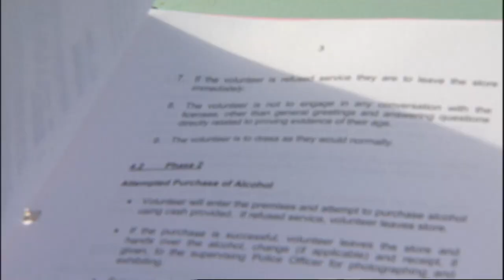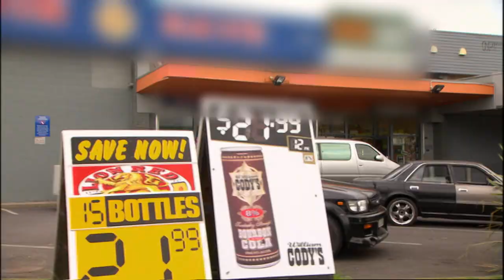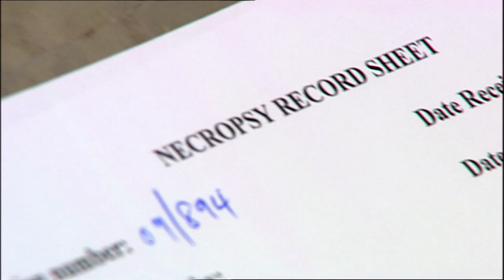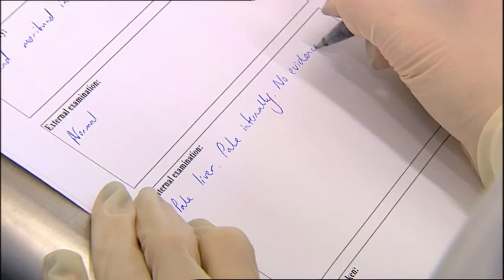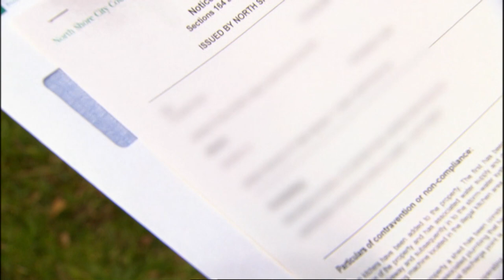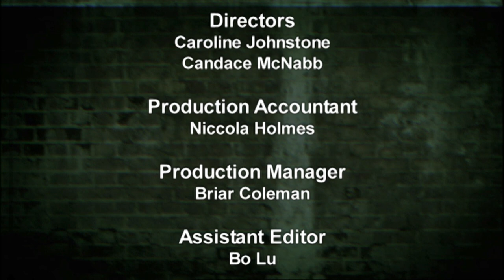Dealing with Underage Alcohol Sales - The Inspectors - S03 EP6 - Reality TV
In this episode, we delve into a series of intriguing stories. First, join us on Auckland's Kapiti Coast, where a significant number of dead fish have washed ashore, raising concerns of contamination and potential harm to the public and wildlife. Then, shift your focus to Auckland's North Shore, where building and compliance officers uncover illegal housing additions, exposing environmental risks. Lastly, witness efforts to combat underage alcohol sales in Manukau, as a controlled purchase operation reveals the challenges of preventing access to alcohol by minors.

Explore the dedicated individuals on the front lines of New Zealand's specialist squads in The Inspectors. This gripping TV series takes you into the world of fearless men and women who confront grime, animal abuse, and illegal operations to ensure community well-being. Join us on an eye-opening journey as we witness their unwavering commitment to enforcing health and safety standards. With each episode, we explore the riveting challenges they face and the critical actions they take to safeguard New Zealand's residents, revealing the real-life heroes who fight to maintain a safer, healthier environment for all.